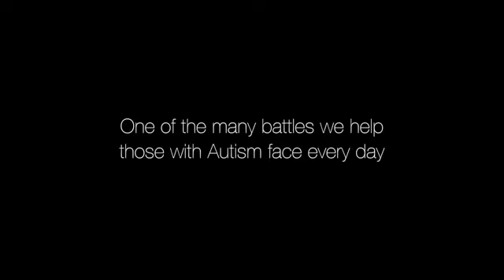The world from the perspective of an autistic person. دنیا از دید فرد اوتیسم